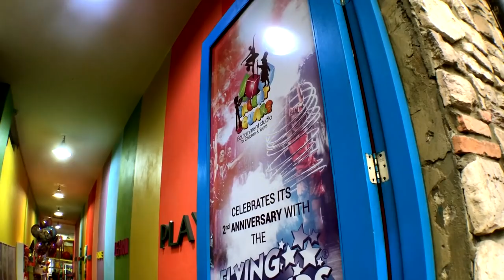PRANKS og sjov på hotellet i Libanon!! 😆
Når man driller er man selv udenom det!! -Andreas bliver fanget af de store drenge og PRANKET helt vildt! 😈🙈
En af de små piger taber sin tandbørste i toilettet og vi laver show i et indendørs legeland! -Det er skørt! 🤡🎭🤘🏻
Se med og oplev hvad der sker, når vi bliver sluppet løs på et hotel og har liiiiidt for meget fritid! 🤣🤣🤣